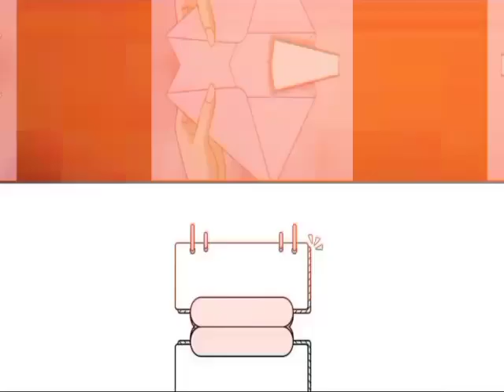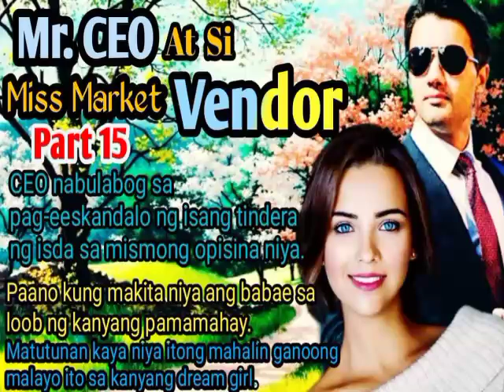Mr. CEO At Si Miss Market Vendor - PART 15